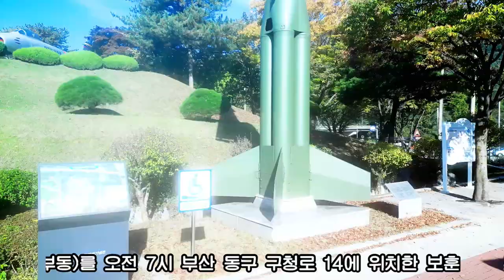고엽제전우회 부산지부 동구지회/후반기/전적지(다부동 전적기념관)순례/영상김감독